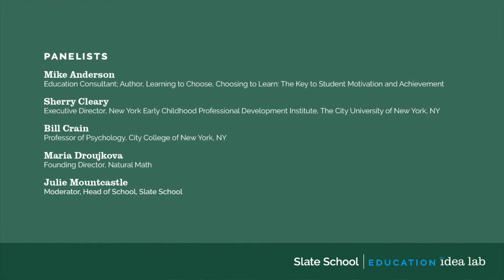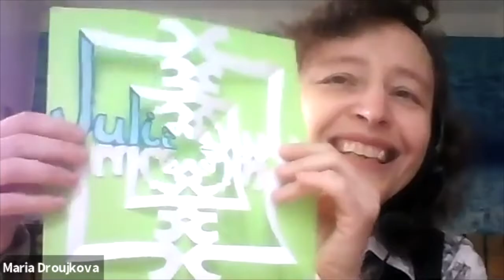Slate School Education Idea Lab: A Deep Dive into Learner-Centered Education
Panelists:
*Mike Anderson, Education Consultant; Author, Learning to Choose, Choosing to Learn: The Key to Student Motivation and Achievement
*Sherry Cleary, Executive Director, New York Early Childhood Professional Development Institute, The City University of New York, NY
*Bill Crain, Professor of Psychology, City College of New York, NY
*Maria Droujkova, Founding Director, Natural Math
*Moderated by Julie Mountcastle, Head of School, Slate School